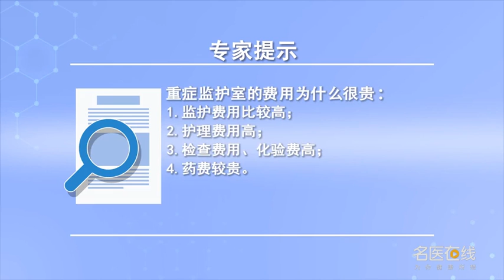重症监护室的费用为什么很贵 张林浩 山西省肿瘤医院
重症监护室的费用很贵有以下原因：一、监护费用比较高，因为病人需要24小时持续的心电监护、血氧饱和度监测、心率监测以及呼吸机维持，这些都是按小时计费的。二、护理费用高，进重症监护室的患者身上的管路太多了，一般的都不能解决问题，往往需要进行静脉的穿刺，患者经常还有尿管、鼻饲管、引流管，护士还得护理这些管路，避免感染，除此之外，护士还要对患者进行翻身、叩背等。三、检查费用比较贵，重症患者化验次数比较多，如果病情比较重可能比平时更多，化验导致费用增加。四、药费也比较贵，普通感冒可能吃点普通的抗病毒药就可以了，但是如果感染特别重的话，药费就比较高。

Why is ICU expensive
The cost of intensive care unit is very expensive for the following reasons: first, the cost of intensive care is relatively high, Because patients need 24-hour continuous ECG monitoring, blood oxygen saturation monitoring, heart rate monitoring and ventilator maintenance, These are all on an hourly basis. 2、 The cost of care is high, There are too many pipes in the ICU, They can't solve problems in general, Venipuncture is often required, Patients often have a urinary tube, a nasal feeding tube, and a drainage tube, The nurses have to take care of the pipes, Avoid infection, besides, Nurses also need to turn over and knock on the back of patients. 3、 Inspection fees are quite expensive, The number of tests for severe patients is quite high, If it's more serious than usual, The test resulted in an increase in costs. 4、 Medicine costs more, The common cold may only be treated with ordinary antiviral drugs, But if the infection is particularly severe, The cost of medicine is relatively high.